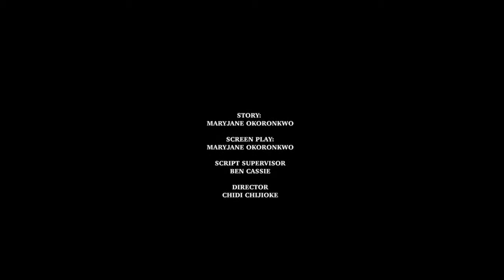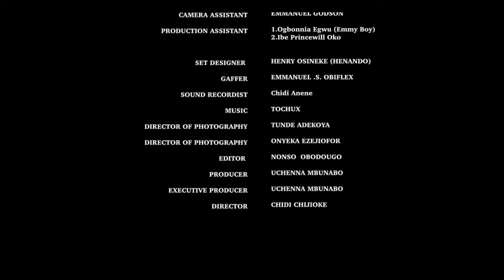MOMENT OF LOVE - [NEW FREDERICK LEONARD & EBUBE NWAGBO MOVIE] TOP TRENDING NIGERIA MOVIE.